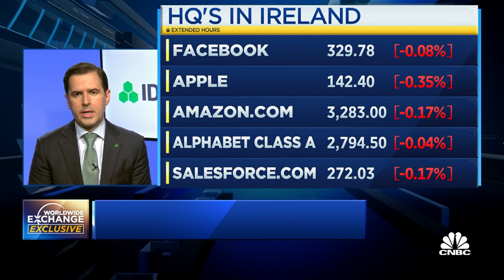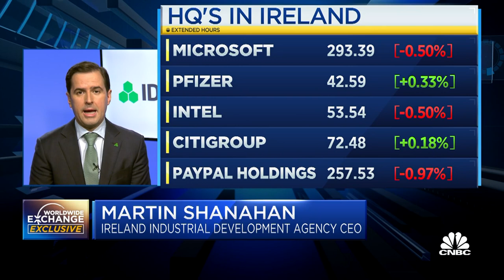IDA Ireland's Martin Shanahan discusses the impact of raising the country's corporate tax rate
Martin Shanahan, CEO of IDA Ireland, joins Worldwide Exchange on the news that the country is raising its corporate tax rate from 12.5% to 15%.